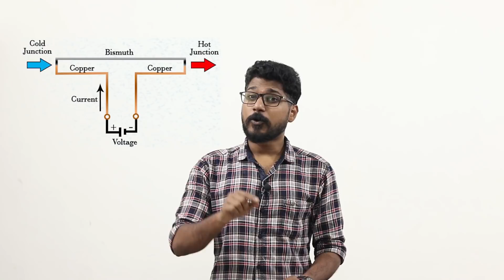പെൽറ്റിയർ എഫക്ട് || How thermoelectric coolers work? || Electroscope Malayalam.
Peltier effect, the cooling of one junction and the heating of the other when electric currentis maintained in a circuit of material consisting of two dissimilar conductors; the effect is even stronger in circuits containing dissimilar semiconductors. In a circuit consisting of a battery joined by two pieces of copper wire to a length of bismuth wire, a temperature rise occurs at the junction where the current passes from copper to bismuth, and a temperature drop occurs at the junction where the current passes from bismuth to copper. This effect was discovered in 1834 by the French physicist Jean Charles Perrier.

Don't forget to watch the full videos and see how it is done.